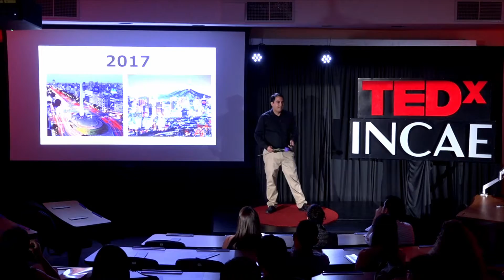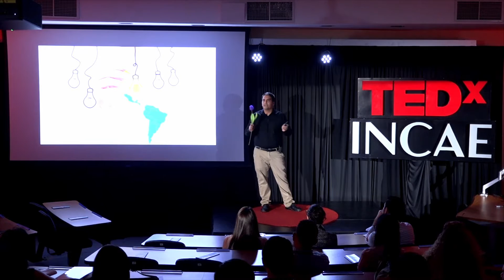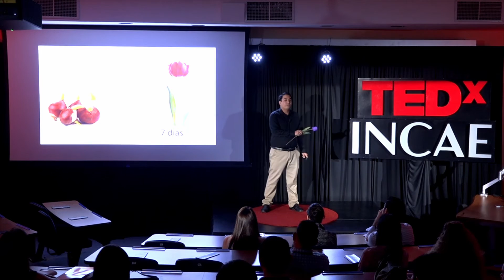Dejar de ser espectadores e invertir en educación | José Miguel Acosta | TEDxINCAE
Nunca te duermas sin un sueño ni te despiertes sin un motivo. Me llamo Jose Miguel Acosta Zuñiga, nací en una pequeña cuidad en la selva de Perú llamada Juanjui, soy Ingeniero Zootecnista de profesión y emprendedor. En mi carrera profesional trabajé en diferentes regiones de mi país, lo que me permitió conocer de manera directa la problemática a nivel económico, social y ambiental. Cree mi propia empresa, Sociedad agrícola Villa Amazónica, ayudar a crear valor compartido en la producción agrícola peruana.

Actualmente soy candidato al MBA del INCAE Business School, donde pienso obtener los énfasis de Desarrollo sostenible y Mercadeo. This talk was given at a TEDx event using the TED conference format but independently organized by a local community.